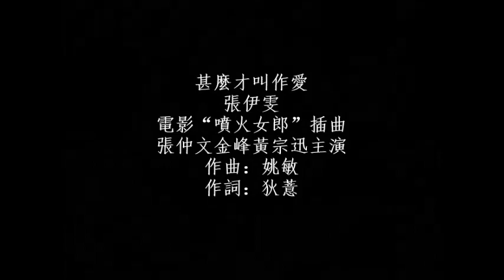甚麼才叫作愛 - 張伊雯 / 張仲文 金峰 黃宗迅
甚麼才叫作愛 - 張伊雯
電影“噴火女郎”插曲，張仲文金峰黃宗迅主演
作曲：姚敏  作詞：狄薏
甚麼才叫作愛，你明白不明白，
眼前要是有對象，你就要努力的追。
對象要是在眼前，要追求你要趕快。
拿出你的勇氣來，對我說明你的愛，
千萬不要怕失敗，別再錯過好機會。
要是你需要愛，不應該往後退，
一退就要失去愛，要追也追不回。